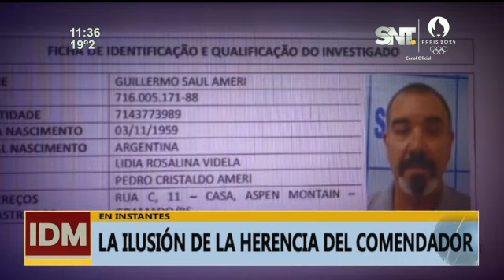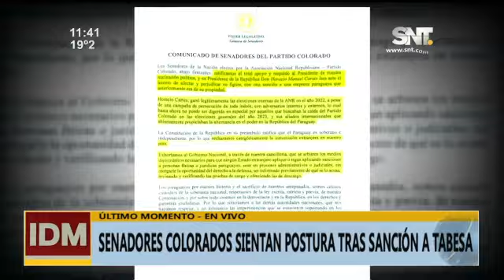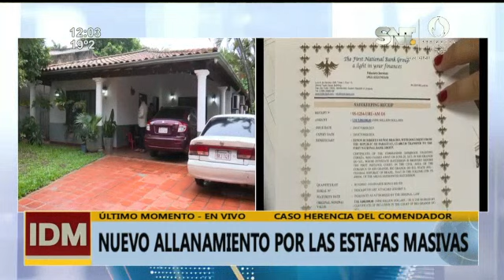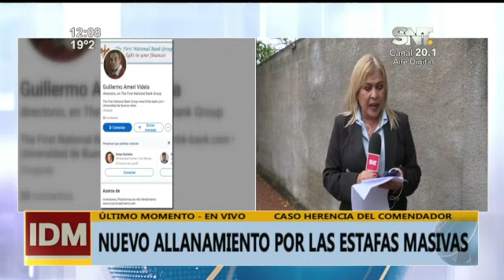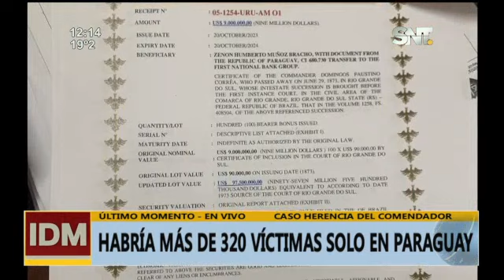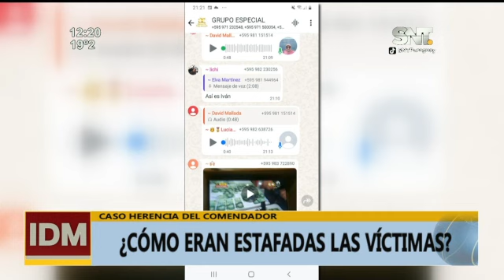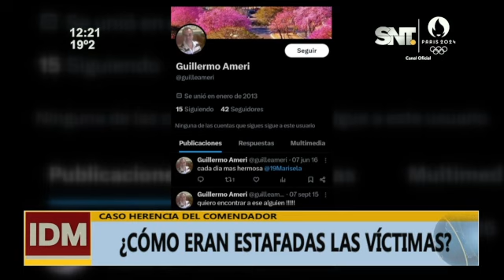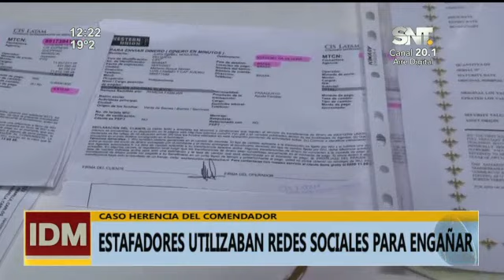Informativo del Mediodía: Programa del 7 de agosto del 2024